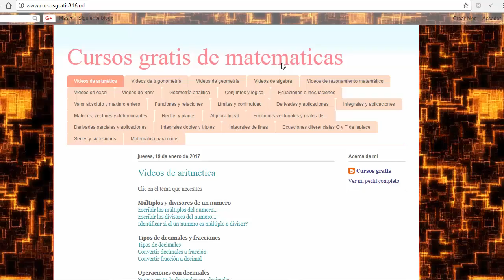Inecuaciones racionales, conjunto solución de una inecuación con fracciones, x en el denominador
Inecuaciones racionales
Inecuacion racional
conjunto solucion de una inecuacion racional

conjunto solucion de inecuaciones con fracciones
conjunto solucion de inecuaciones racionales
conjunto solucion de desigualdades con fracciones

ejercicios resueltos de inecuaciones racionales
ejercicios resueltos de desigualdades con fracciones
ejercicios resueltos de desigualdades racionales
ejercicios resueltos de inecuaciones con fracciones